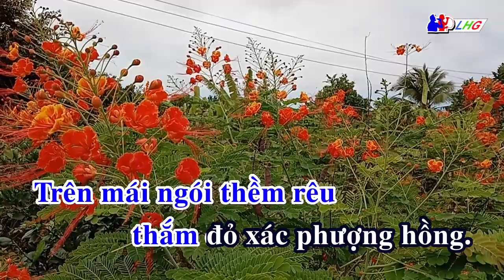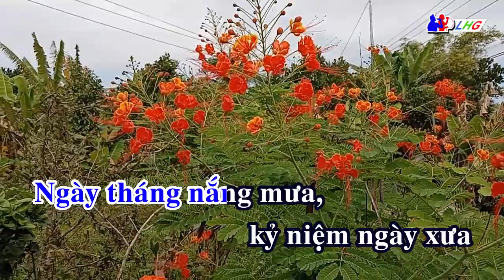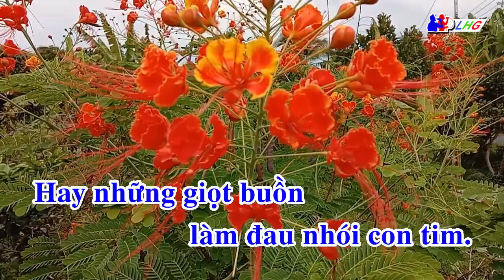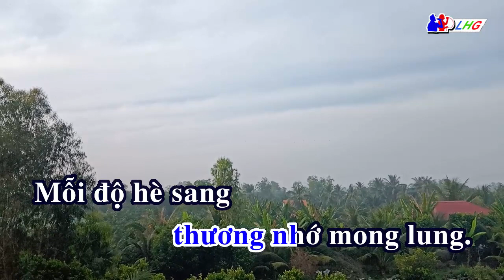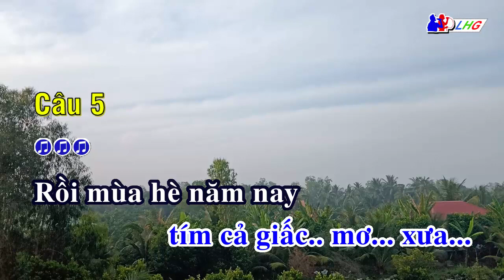Karaoke Phượng Thắm Sân Trường | vọng cổ dây kép Phụng hoàng 12 câu vọng cổ 5-6 [beat mới] | LHG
- Karaoke Phượng Thắm Sân Trường vọng cổ dây kép Phụng hoàng 12 câu vọng cổ 5-6 beat mới rất hay và mùi !
- Kính mời Quý vị thưởng thức hát Karaoke vui vẽ và thật là hay ! !

© Bản quyền video thuộc về KaraokeLHG, không sao chép dưới mọi hình thức !
© Copyright by KaraokeLHG ☞ Do not Reup